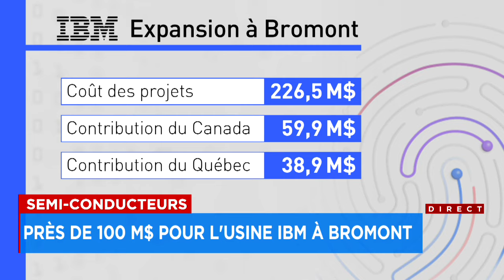Justin Trudeau injecte 60 M$ dans l’usine de semi-conducteurs d’IBM à Bromont - Explications, 17h